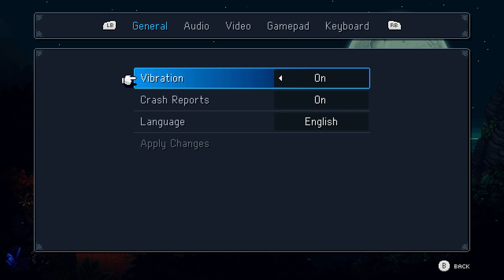SEA OF STARS Gameplay Walkthrough Part 1